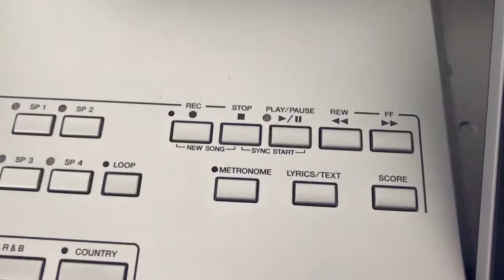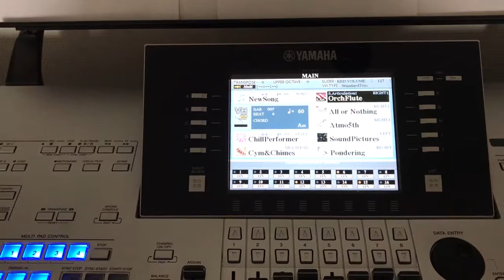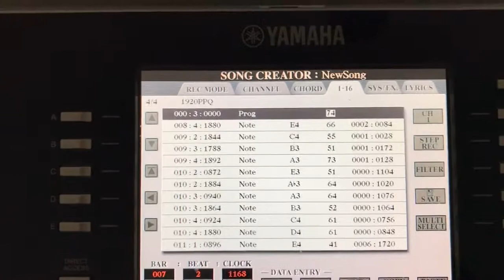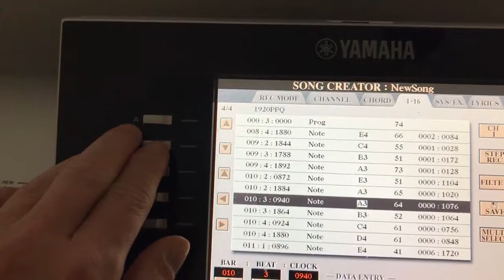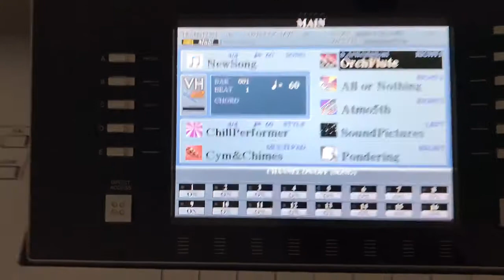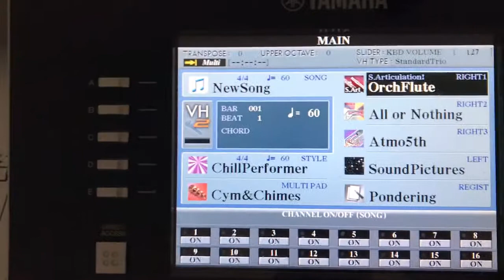Ontdekkingstocht met de Tyros4 - song creator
Na een paar filmpjes te hebben bekeken op YouTube, kom ik tot de ontdekking dat er met mijn keyboard eigenlijk nog best wel heel wat meer leuke dingen mogelijk zijn. Ik neem eigenlijk altijd standaard audio op, maar ben nu eens mee gaan verdiepen in het digitaal opnemen, dus het gebruik maken van midi. Kijk maar eens wat daar uitgekomen is!